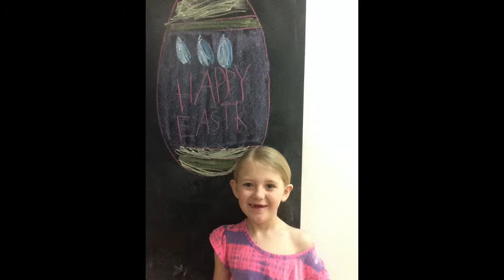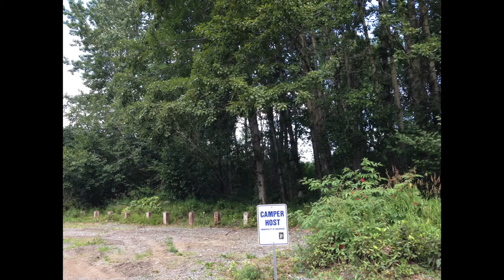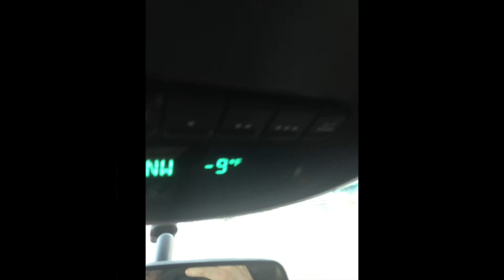2015 MOVIE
Call family movie 2015